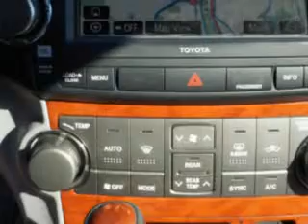2009 Toyota Highlander Weir Canyon Acura Anaheim, CA 92807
Toyota Highlander At Weir Canyon Acura, we know you are looking for a vehicle to solve everyday task. Whether loading the kids soccer equipment or having a night out with your friends. You will have the room you need making those everyday task an ease to accomplish. Check out this Magnetic Grey Metallic Toyota Highlander SUV 4X4, equipped with a 6 Cylinder engine and an automatic transmission. Enjoy an impressive 23 miles to the gallon on this family SUV with features like Hill Descent Control, Windows, Rear Defogger, Windows, Rear Wiper: Intermittent, Third Row Seat, Folding: Fold Flat Into Floor, Suspension, Stabilizer Bars: Front, Windows, Front Wipers: Variable Intermittent, Third Row Seat, Leather Upholstery, Power Windows: With Safety Reverse, Windows, Privacy Glass: Rear Doors, Quarters And Liftgate, Suspension, Front Arm Type: Lower Control Arms, Third Row Seat, Type: Bench, Power Windows, Exterior Mirrors, Heated, One-Touch Windows: 1, Daytime Running Lights, Front Suspension Type: Macpherson Struts, Tail And Brake Lights, LED Rear Center Brakelight, Warnings And Reminders, Maintenance Reminder, Seatbelts, Rear Center Seatbelt: 3-Point, Rear Seats, One-Touch Fold Flat, and much more. Enjoy the drive, feel safe, and have peace of mind in this Toyota Highlander. See us at Weir Canyon Acura today!
MILES: 115,158
VIN:JTEES42AX92133021

Weir Canyon Acura
8323 E La Palma
Anaheim, California 92807